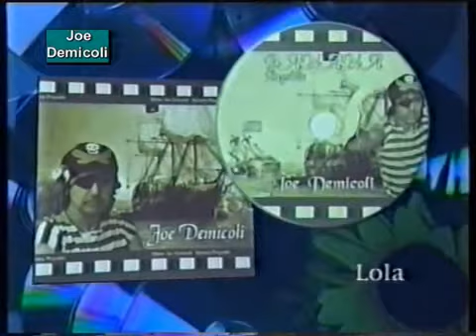JOE DEMICOLI LOLA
Parody of the Kinks song with the same name, from the cd Banana Republic from 2002.

Joe Demicoli's Version of Lola originally sung by The Kinks

(chipmunks version)

Mis cd Radju Filfla.

Dr. Emmy Bezzina jirrejagixxi bl iktar mod naturali ma nies kretini. Sinna ghal sinna, daqqa ta' ponn ghal daqqa ta' ponn Favur hadd u kontra ta hadd. parodija .